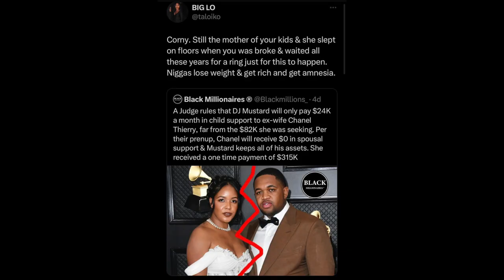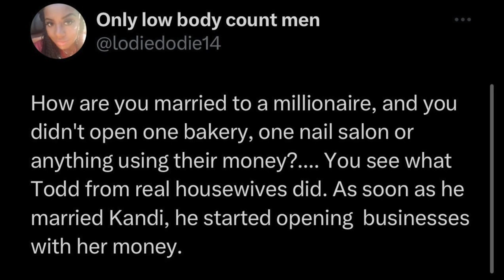Ex Wife Of DJ Mustard LOSES BADLY After DEMANDING $82k Monthly & Wont Get ANY PROPERTY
Famous Producer DJ Mustard Won In Court & Wont Pay Ex Wife Chanel Thierry $82k A Month In Child Support But $24K Monthly & Wont Get ANY Of His Property Or Music Royalties